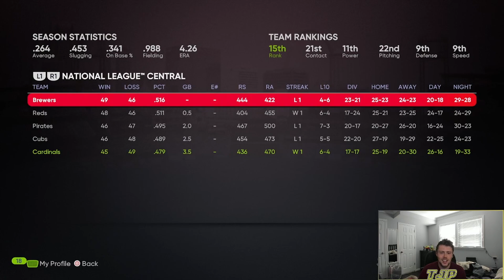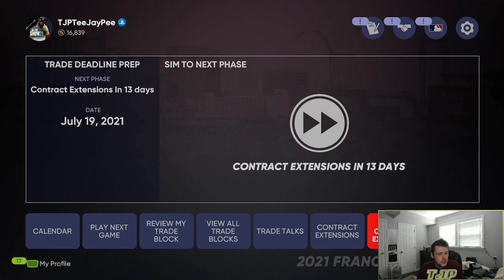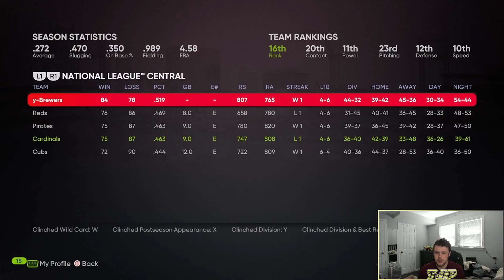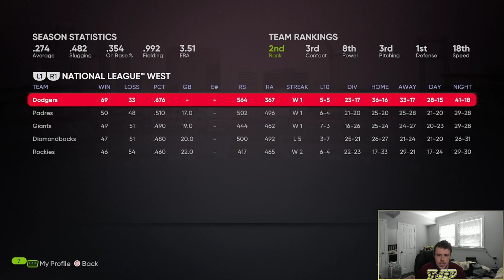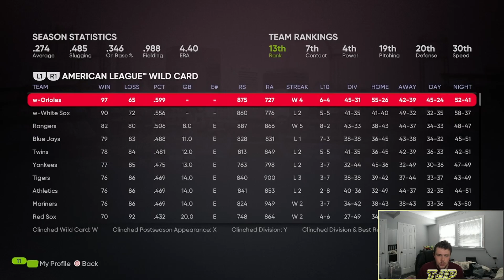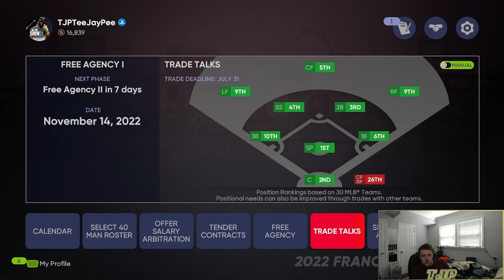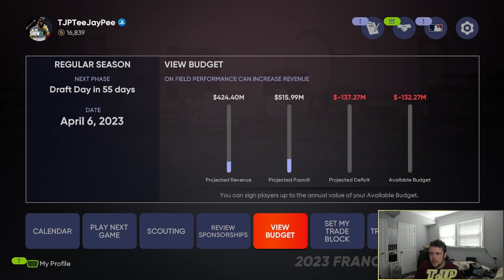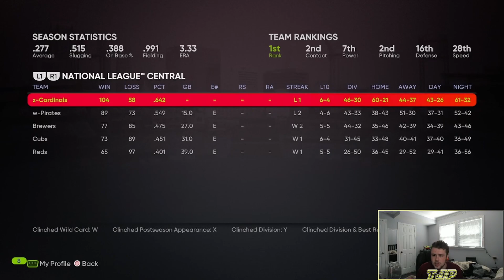ULTIMATE FANTASY DRAFT REBUILD CHALLENGE IN MLB THE SHOW 21!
Ultimate fantasy draft rebuild challenge in MLBTheShow21